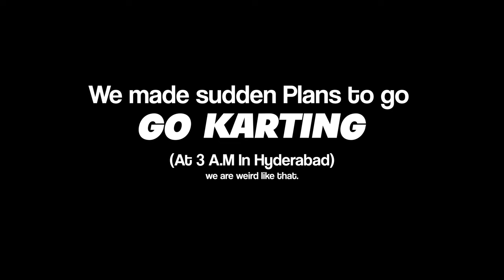GO KARTING IN HYDERABAD AT 4AM - SHAMSHABAD AIRPORT | 4K POV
Hello Everyone!

Experience the thrill of midnight go-karting at Hyderabad Airport! Join us on a adrenaline-pumping journey as we hit the tracks at 3 AM for an unforgettable adventure. Shot in stunning 4K, this immersive video captures every twist and turn of the action. Get ready to feel the excitement like never before! Don't miss out, hit play now